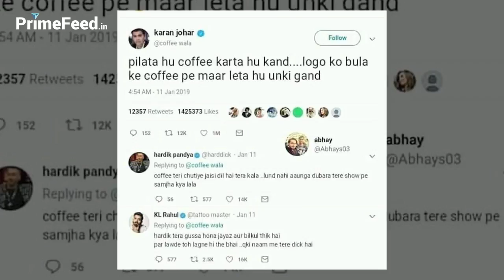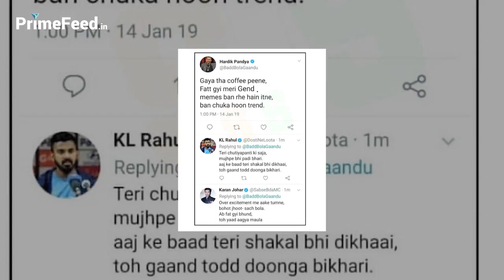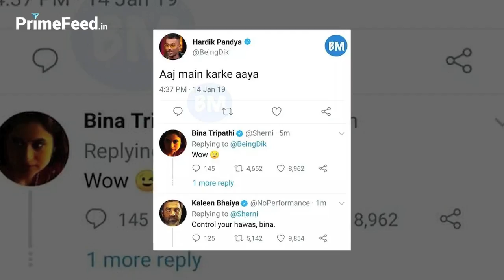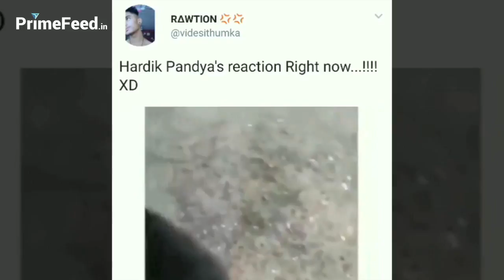Koffee With Karan - Hardik Pandya FUNNY Memes (DONT MISS VIDEO AT THE END)